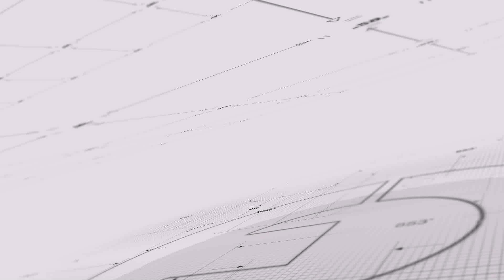明镜焦点 | 逢九必乱说甚嚣尘上，习近平手腕只会更强硬（20190211）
“逢九必乱”是个中国民间流传的说法。特别是1949年中共建政后，尾数是9的公元年份，中国总会出现动荡不安的事件。而2019年，这种“逢九必乱”的说法似乎越来越有可能得到再一次的印证。
特别是，在2018年美中贸易战至今悬而未决，加上中国经济成长明显趋缓，金融及就业危机隐隐蠢动，累积的许多社会矛盾却未得到有效舒缓之际，2019年会发生些什么，普通民众私下不免有几分忐忑与茫然。

01：00 天下看北京（周四）
03：00 专栏节目**（周日）
08：00 人文历史节目***（周六）
09：00 明镜书刊（周六）
10：00 纽约看天下（周一至周四）| 中国研究院（周五）伦敦看天下（周日）
11：00 明镜编辑部（周一至周四）| 文革史记（不定期）
14：00 大事小评（周五）
15：00 南央讲故事（周日）
15：30 华盛顿看天下（周五）
21：00 今天大新闻（周一至周五）
22：00 台北看天下（周日）
23：00 财经全观察（周一二四五）
不定时：点点今天事（每日）
**专栏包括：刘仲敬思想，寻找大饥荒、慢山微语、巴黎艺术
***历史包括：历史明镜、友渔读书、人生之中、网言网事

04：00 世界新闻
05：00 中国新闻
06：00 今日华尔街
07：00 全球新闻连报（每日）
14：00 中国新闻
18：00 今日华尔街2
19：00 全球新闻连报2（每日）